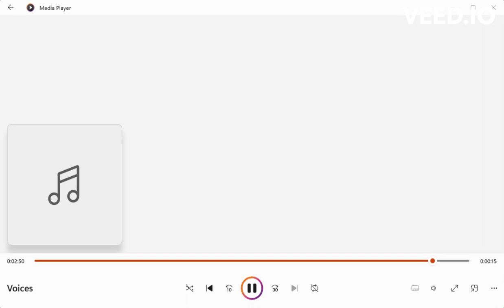Vreen Guy / Bite (Voices Only) FNF